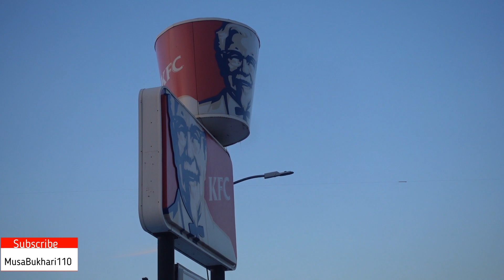Episode# 8 - The HALAL KFC in New York ! Address in the Video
This Halal KFC is located in Queens NY
( Address in the Video)